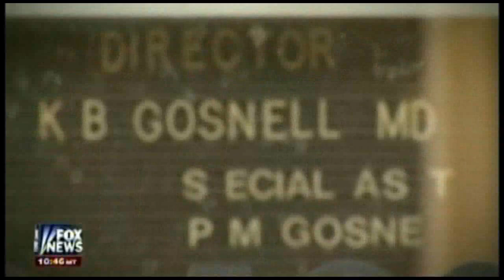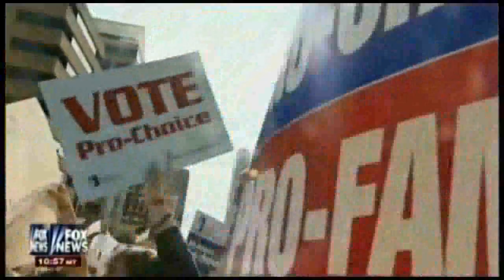5/3/12 Bret Baier special on Kermit Gosnell - Part V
It shows how corrupt and liberal our justice system in that they turned their eyes and/or actually covered it up over all those years.  It's even worse in California.